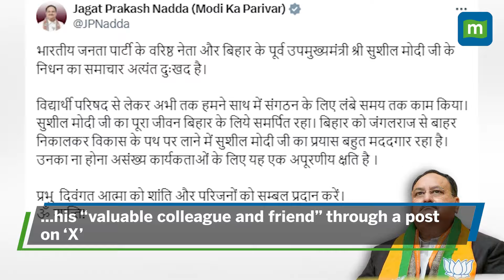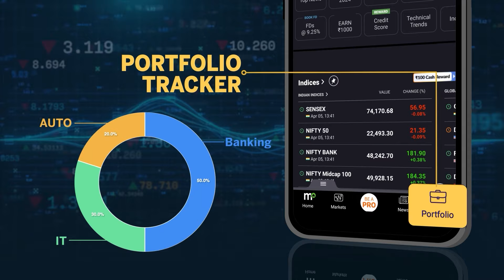Former Deputy CM of Bihar Sushil Modi Who Was Battling Cancer Dies At The Age Of 72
Sushil Kumar Modi, the former Deputy Chief Minister of Bihar and ex-Rajya Sabha MP, passed away on 13th May at the age of 72 after battling cancer. The veteran politician’s demise was announced by the Bihar unit of the Bharatiya Janata Party (BJP). Watch for more